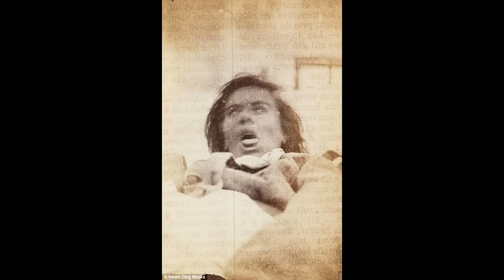Haunting pictures show female "hysteria" patients in 19th century "asylum"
Picture of Neurologist Jean-Marie Charcot 0:08